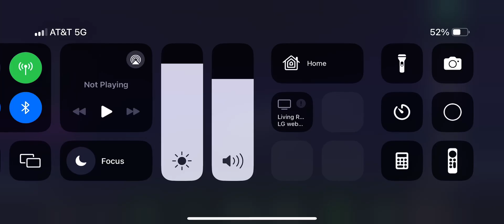Playing RFS for a bit